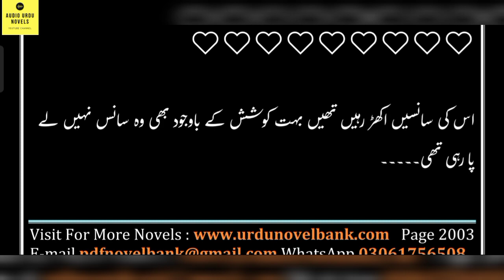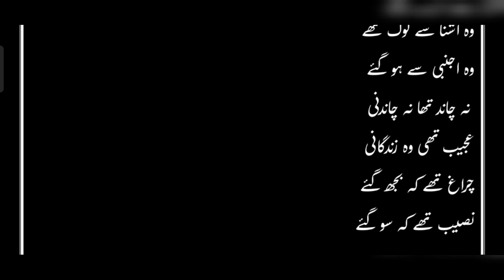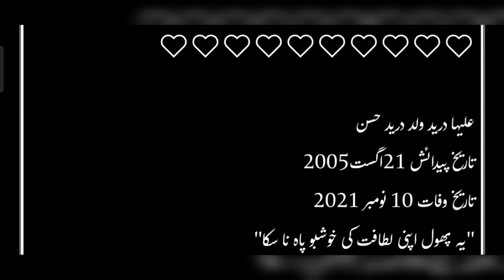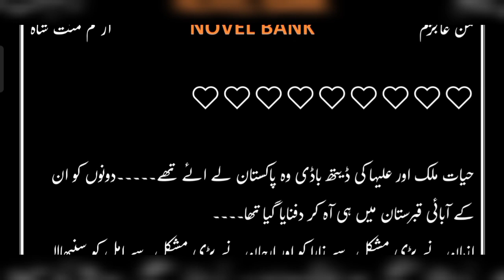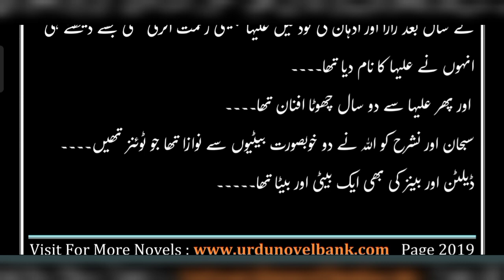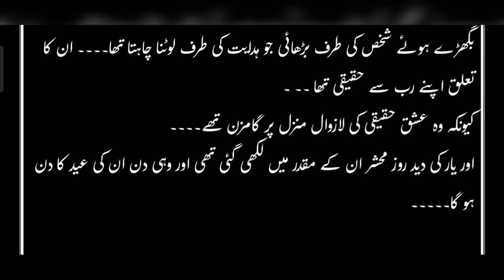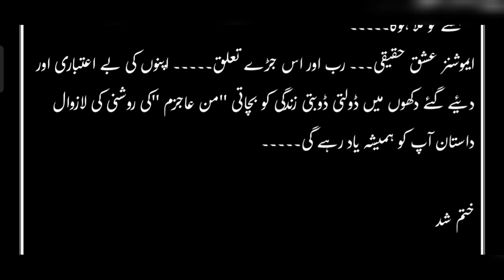Man Ajzam Novel by Mannat Shah/last ep/Intense Hero/Rude Heroine/Revenge based novel/Complete novel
Note:

All the rights are reserved to the WRITER of this NOVEL totally. I just VOICEOVER it specifically for my BLIND brothers and sisters who get entertained and kill their time by listening novels. Sometimes we get consent of writer to upload their novel by contacting them and sometimes we don't get consent because some writers do reply and some don't because of busy routine so i APOLOGIZE to them to upload their novel without their consent because most of the novels are uploaded on subscribers demand.

Episodic Novels
Complete Novels
Long Complete Novels
kitabnagri